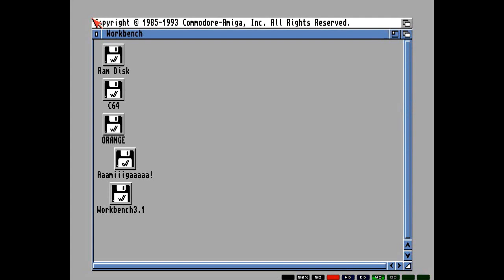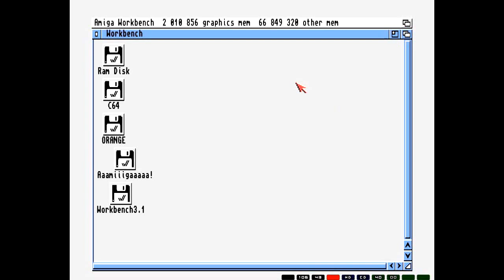Aaaamiiigaaaa! 64k freeloader by depth @ Revision 2012 (Amiga Demo)